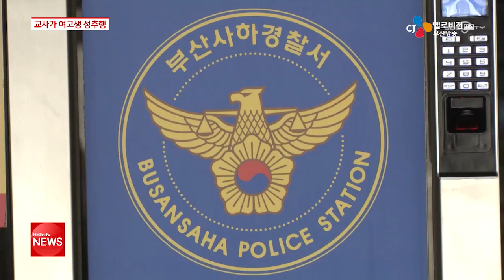교사 성추행 알고도 쉬쉬 김한식 기자 170804